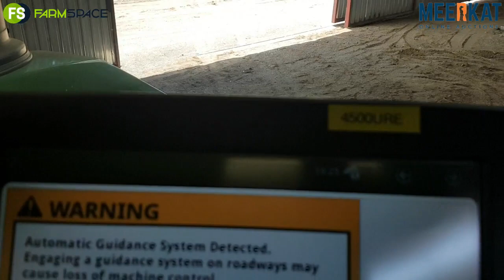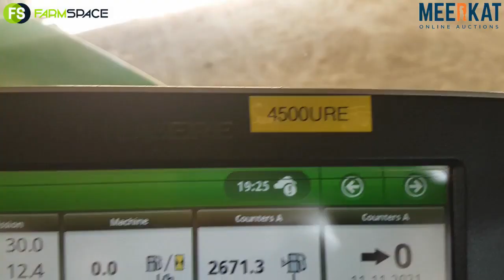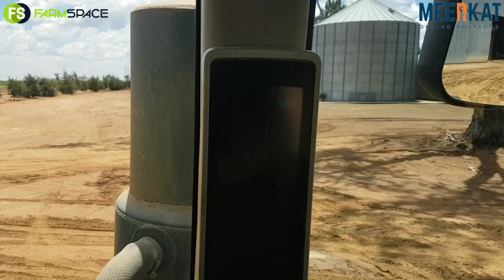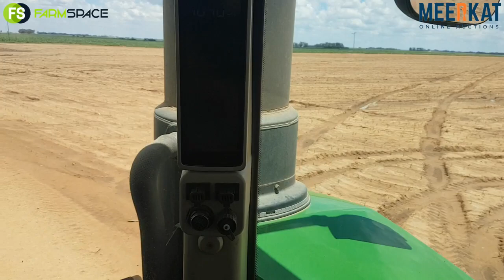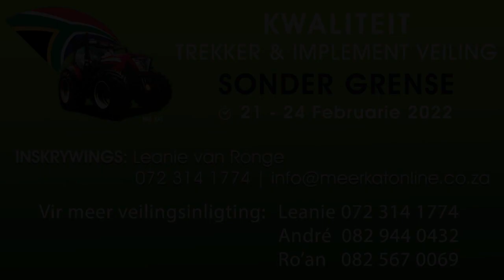Kwaliteit Trekker Veiling Sonder Grense - Louw Engelbrecht se John Deere 9570RX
Volgende op die Kwaliteit Trekker en Implement Veiling Sonder Grense is die John Deere 9570RX van Louw Engelbrecht.

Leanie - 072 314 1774